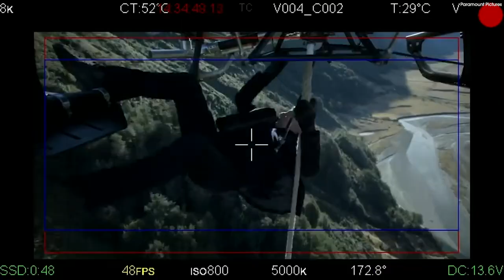The 'Mission: Impossible - Fallout' Stunt That (Almost) Took Out Tom Cruise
Moviefone sat down with "Mission: Impossible - Fallout" stunt coordinator Wade Eastwood and aerial coordinator Marc Wolff to and talked about a situation on set where they (briefly) lost track of Tom Cruise during a high-flying stunt.

"Mission: Impossible - Fallout" is out on Blu-Ray, DVD, and Digital now.

Plot Summary
When an IMF mission ends badly and Solomon Lane escapes custody, the world is faced with dire consequences. As Ethan Hunt takes it upon himself to fulfill his original briefing, the CIA begins to question his loyalty and his motives. Hunt finds himself in a race against time, hunted by assassins and former allies while trying to prevent a global catastrophe.